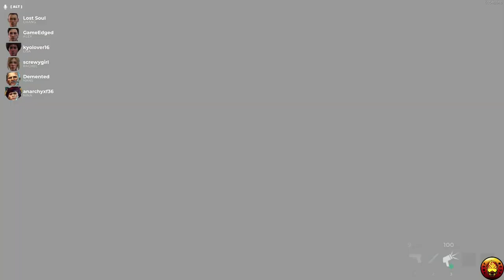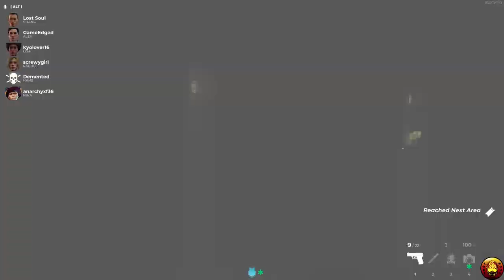Deceit | Community Night | ALL ABOUT SURVIVAL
This was played during GameEdgeds Livestream on 3/5/2022